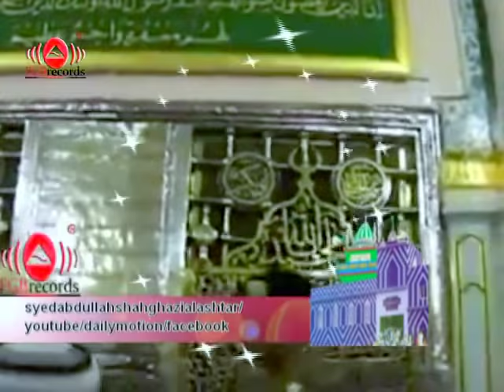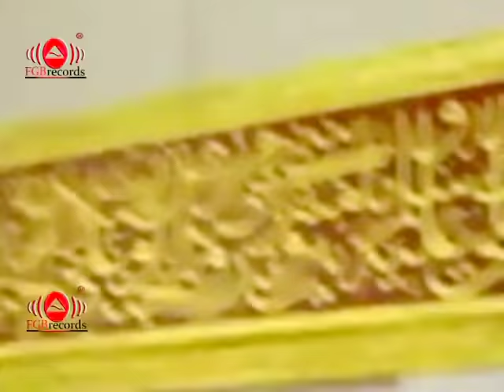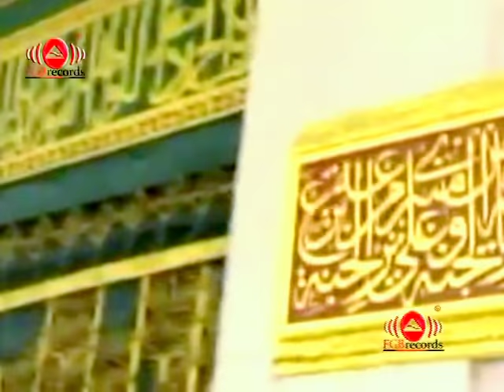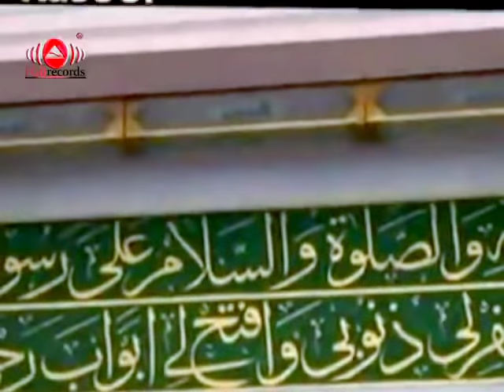sarkar madine Wale Mere Soe Bhag Jaga do Qawwali by Master Mumtaz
sarkar madine Wale Mere Soe Bhag Jaga do by Master Mumtaz